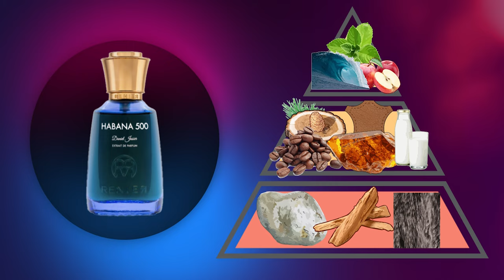NICHE PERFUME ONLINE EVENT - OLIGARCH BOUTIQUE - JULY 2023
THIS WAS AN ONLINE EVENT HELD IN AUSTRALIA AT THE OLIGARCH STORE IN MELBOURNE ON FRIDAY 29th JULY 2023

Kevin from Oligarch Melbourne and I held a Perfume Discovery "Evening at Oligarch" in which Aussies & International perfume lovers joined us in real time to enjoy a curated selection of fragrances that the Oligarch store have on offer.

Participants all had their own personal perfume discovery kit that included:
00:07 - WELCOME & THE SET UP
03:02 - FRAGRANCE WHEEL LINE UP
03:53 - BERGAMOTTO DI CALABRIA - PERRIS MONTE CARLO
09:12 - OUD RAIN - RENIER PERFUMES
14:23 - SCURRO - BOIS 1920
20:43 - ROSE DE MAI - PERRIS MONTE CARLO
24:07 - CACIQUE - RENIER PERFUMES
29:12 - VANILLE DE TAHITIE - PERRIS MONTE CARLO
35:55 - CANNABIS DOLCE - BOIS 1920
44:05 - HABANA 500 - RENIER PERFUMES
49:56 - FRAMMENTI - BOIS 1920
57:13 - THE DRY DOWN

With free delivery across Australia